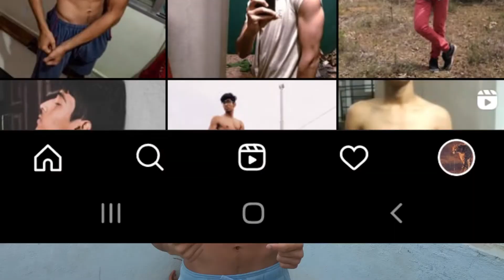YOU CANNOT BUILD MUSCLES WITHOUT DUMBBELLS?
Caution:
Play This Video On 720p Or 480p To Get An Higher Quality Experience.

Need More Quality Videos?
I Need A Little Bit Of Support From You All.

Black workout mat
Tripod 1
Tripod 2
Prod. Chorus